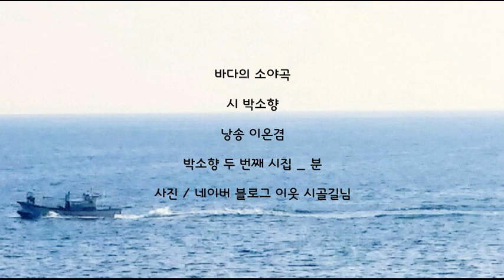시낭송 / 바다의 소야곡 _ 詩 박소향 시인 (낭송 이온겸낭송가)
바다의 소야곡 / 詩 박소향

너 없이도 늘 푸른 바다로 간다
상처가 나면 어떠랴
고독마저 보이지 않는 그 바다에
푸르게 묻히고 싶다

바람에 잠긴 노을은 꿈을 꾸는데
허옇게 바닥을 드러내놓고 달려드는
저 파도를 어쩔 것인가

을씨년스런 시간 속에 묻혀
묵은 껍질을 벗지 못한 나는
꿈이라도 꾸어야지
가슴을 비운 물거품처럼
지치기라도 해야지

어딘가에서
상처를 내고 숨어버린
사랑했던 날들이여

바람이 빠져나간 머리카락 사이로
실신한 바다가 보일때까지
침묵에 시달리게 하라
혼돈의 밤물결위에 가라앉은
너를그만 잊게하라

두 번째 시집[분粉]